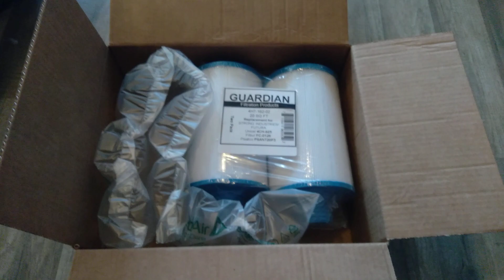June 1, 2022